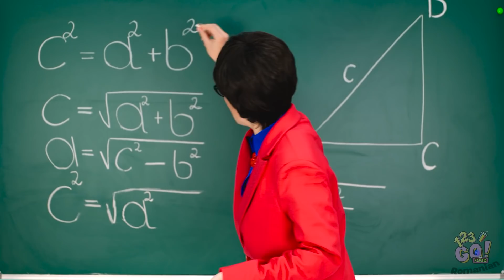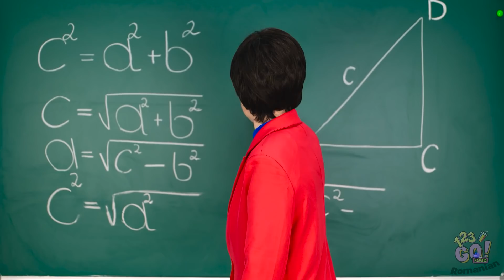TRUCURI CULINARE GROZAVE | Sfaturi culinare simple & metode de a furișa dulciuri, marca 123 GO! FOOD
Nimic nu se compară cu ronțăitul gustărilor tale preferate.
Dar când te lovește foamea, e greu să-ți păstrezi calmul. Însă nu te stresa! Fii creativ/ă!
Și du ora mesei la un alt nivel cu aceste trucuri culinare cool.

Care a fost sfatul tău preferat? Spune-ne în comentariile de mai jos.

Nu uita să le arăți acest clip prietenilor tăi și să te abonezi la canalul nostru, pentru și mai multe astfel de clipuri distractive!